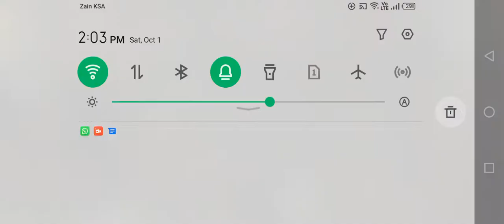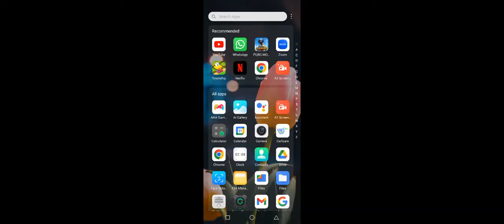pubg mobile videos gun game and this happened